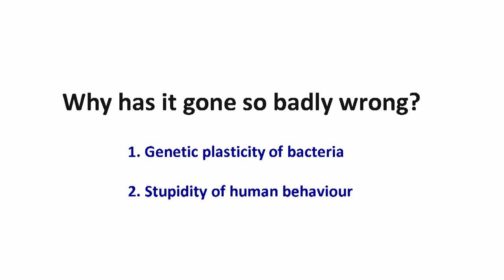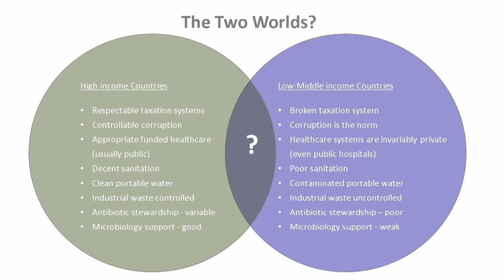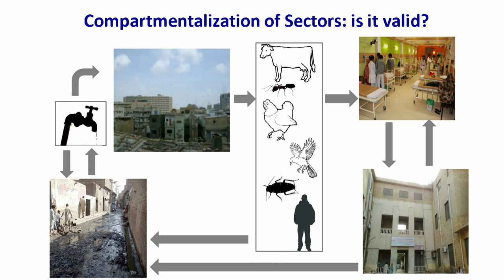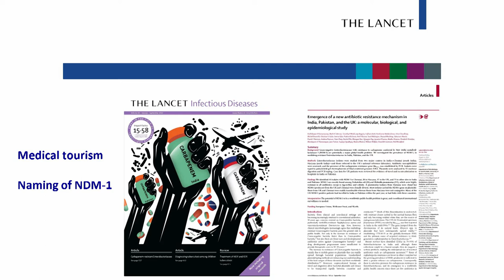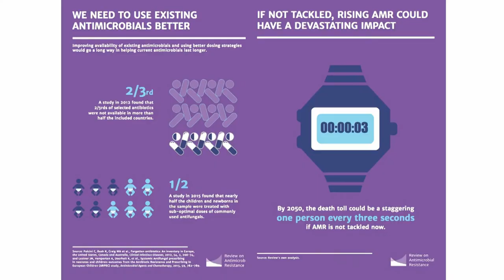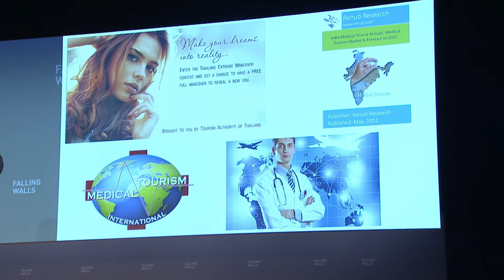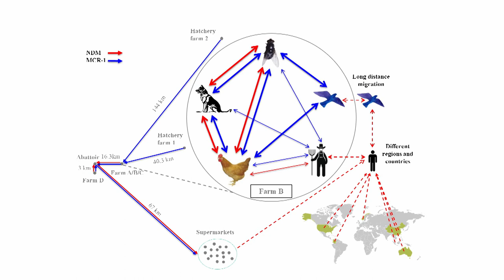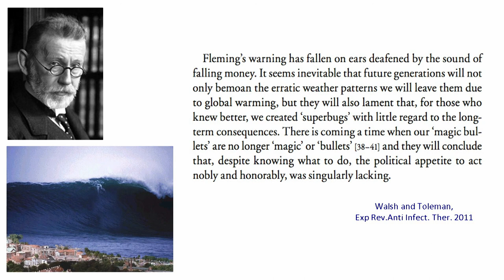How Microbiology Can Avert Multi-Resistant Superbugs | Timothy Walsh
Breaking the Wall of Multi-Resistant Superbugs

There are certain medical advances that have improved the overall quality of modern life by such degrees that civilisation seems unthinkable without them. Antibiotics certainly fall into this category. Infections that used to be life threatening for the biggest part of human history can now be treated with ease, thanks to penicillin and other antibiotics that revolutionised medicine in the 20th century, but our excessive overuse of these wonder-drugs in humans and animals has led us to a dangerous point in history. With the development of antibiotic-resistant superbugs, this medical cornerstone is slowly crumbling away, threatening to take us back to the Middle Ages. Already today, infections involving ultra-resistant bacteria kill about 57,000 newborn babies in India every year and antibiotic-resistant bugs claim more lives in the UK (around 12,000 people) than breast cancer. Timothy Walsh, Professor of Medical Microbiology and Antibiotic Resistance at Cardiff University, has been at the forefront of this issue for years. His work on the usage of colistin, a “last-hope antibiotic” in agriculture and medicine, has been instrumental in outlining the danger of a post-antibiotic future in which any small scratch can lead to death and where caesarean sections and chemotherapy would become nearly impossible. At Falling Walls, Tim explains how we managed to get so close to the post-antibiotic apocalypse and what we can do to avert it.